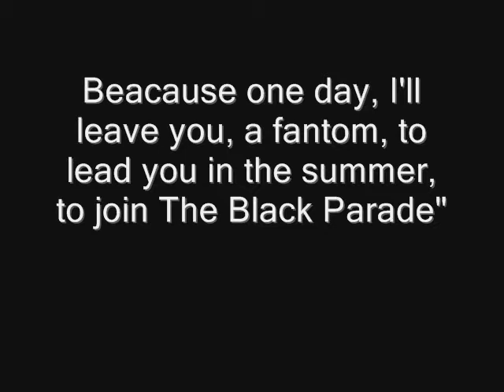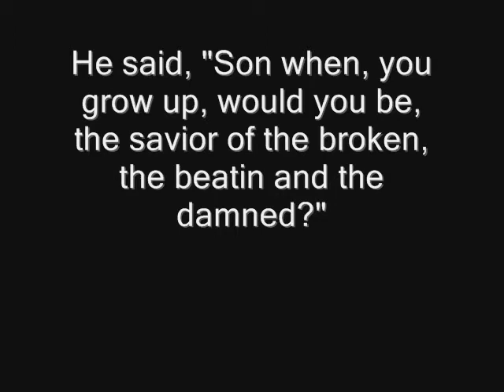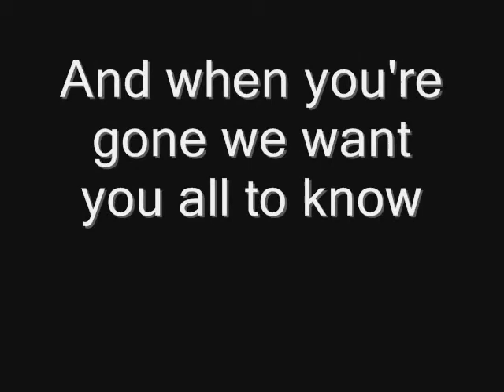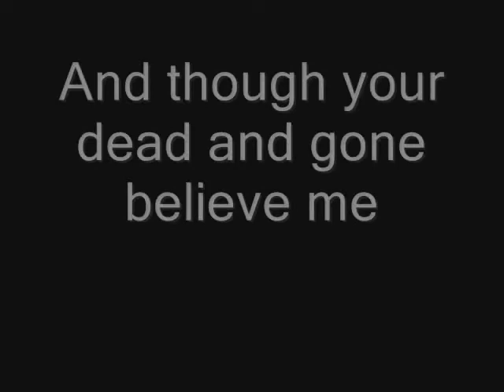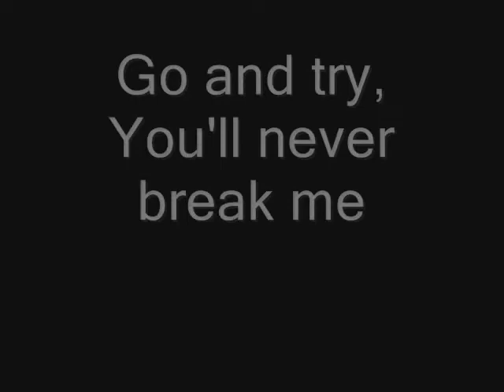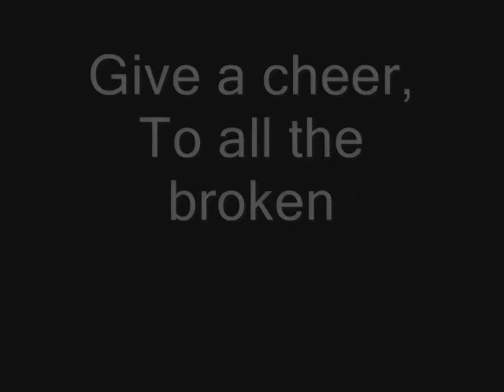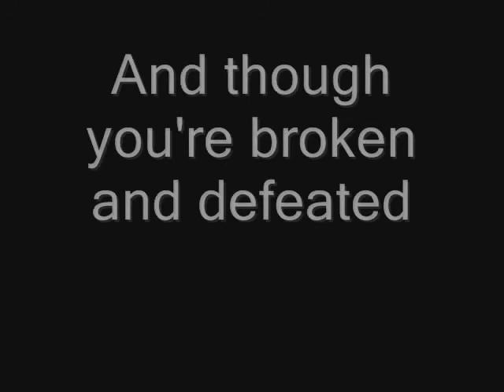My Chemical Romance - Welcome to the Black Parade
Track 5 my chemical romance, The black parade